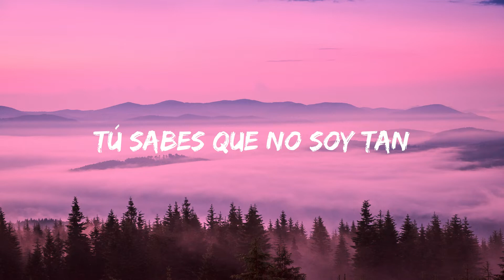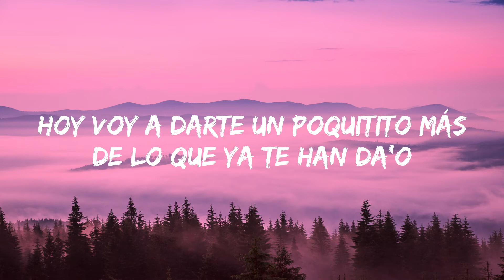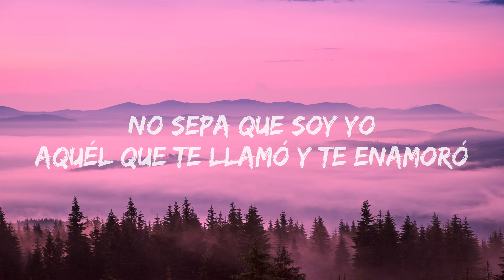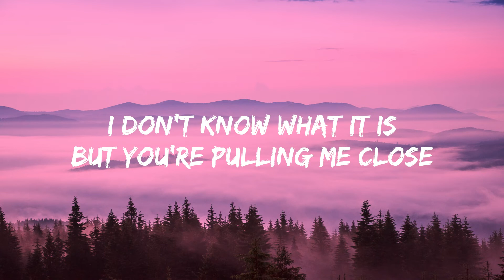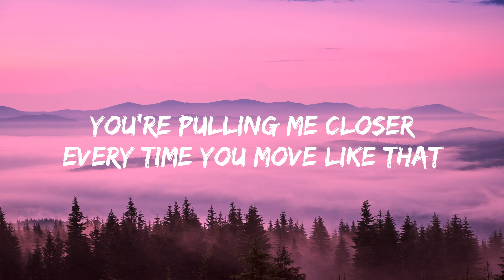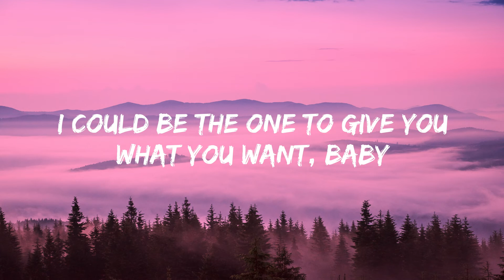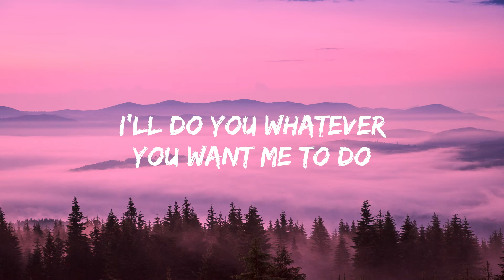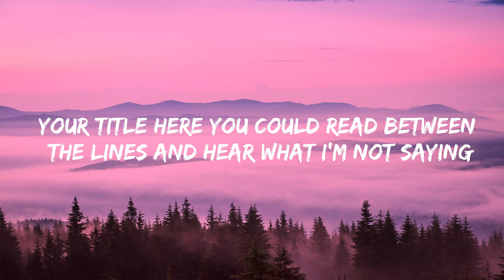Abraham Mateo | Austin Mahone & 50 Cent - Hablame Bajito (Letra/Lyrics) 🎵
Abraham Mateo | Austin Mahone & 50 Cent - Háblame Bajito (Letra/Lyrics) 🎵

[Letra de "Háblame Bajito"]

[Intro: Abraham Mateo]
Tu mirada me llama
Aquí hay una ley de atracción y es contigo
El corazón me paralizaste con tu vestido
Siento algo dentro de mí cuando tú me bailas, ahh...

[Pre-Coro: Abraham Mateo]
Nena, ¿qué pasa si te invito a un trago, trago?
Tú sabes que no soy tan malo, malo
Ven a pasar un buen rato, rato
No te vayas de mi lado, lado

[Coro: Abraham Mateo]
Háblame bajito (Shh)
Que nadie se entere
Dímelo al oído
¿Qué es lo que tú quieres?

Háblame bajito (Shh)
Mientras tú te mueves
Rózate conmigo
Dime si lo sientes, ehh

[Verso 1: Abraham Mateo]
(Abraham Mateo, -eo)
Hoy voy a darte un poquitito más de lo que ya te han da'o
Pa' que no mires pa'l la'o
Calla'o pa' que no se enteren
Que eso a ti no te conviene
Guárdame en tu celular como tu amiga
Por si te agarran en la movida
No sepa que soy yo
Aquél que te llamó y te enamoró
Yo contigo no ocupo palabras, ¡eh!
Ven que te lo digo susurrándote
[Pre-Coro: Abraham Mateo]

[Coro: Abraham Mateo]
Háblame bajito (Shh)

[Verso 2: Austin Mahone]
But you're pulling me close, you're pulling me close
I just want to hold you when the night is over
Yeah, you know what I wanna do, wanna do what I do when I'm with you
Baby, you were talking, talking, talking that talk when you came in
Didn't even give a second thought who you came with
I just think it's right that I tell you what's on my mind
You're pulling me closer every time you move like that
I could be the one to give you what you want, baby
I'll do you whatever you want me to do
I think it's time that we both make a move
And, girl, nobody has to have a clue, clue, clue, clue, clue
'Bout what we do (Yeah)
[Coro: Abraham Mateo]
Háblame bajito (Shh)

Háblame bajito (Shh; Hablame, hablame)
Mientras tú te mueves (Que nadie se entere)
Rózate conmigo (Dímelo, dímelo)
Dime si lo sientes, ehh (Mami, ven)

[Verso 3: 50 Cent]
I tell her to talk to me low, so nobody know
Ain't nobody trippin', it's a "me-and-you" thing, that's it
It's not traditional, it's unconditional and unconventional
I'll be the perfect mistake of what she was meant to do
She got a friend, I got friends too, we kick it
She come thru' when she feeling like Fifty, she know I'm with it
Got a different kind of mind frame, I'm not playin'
You could read between the lines and hear what I'm not saying
I bet he think he got her on lock, he sure not
I mean, he better keep the door locked, she's so hot
A nigga might just come thru'
While he at work what he gon' do?

[Coro: Abraham Mateo]
Háblame bajito (Shh)

[Outro: Abraham Mateo]
Jumbo El Que Produce Solo
O'Neill
Tainy